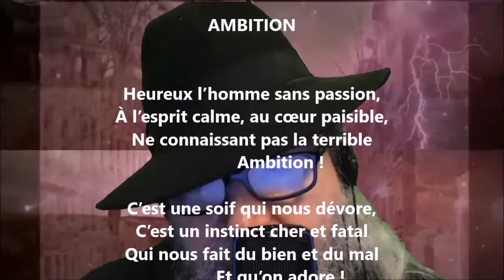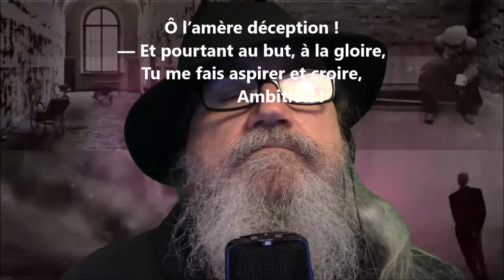Ambition - Hélène Swarth lu par Yvon Jean